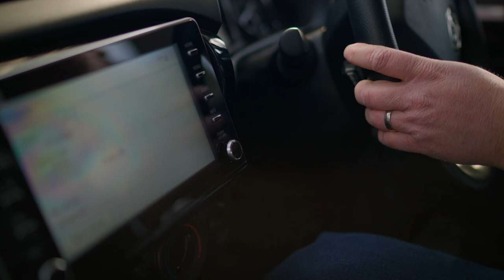Charlie Brown shares his perspective on the New Vehicle Efficiency Standard and its benefits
Charlie Brown - Technology media commentator shares his perspective on the New Vehicle Efficiency Standard and its benefits.

For more information and resources visit cleanercars.gov.au